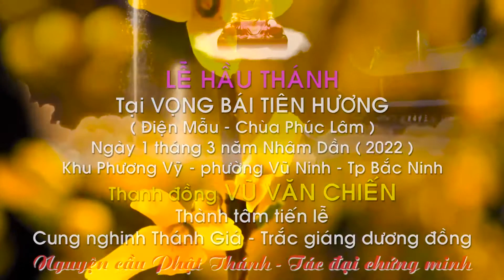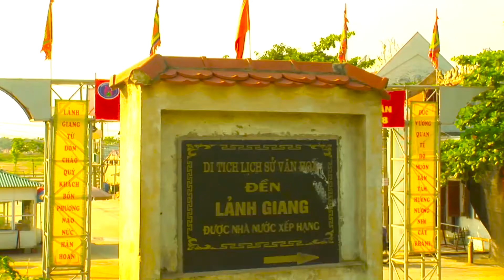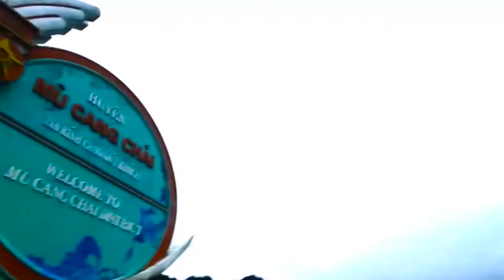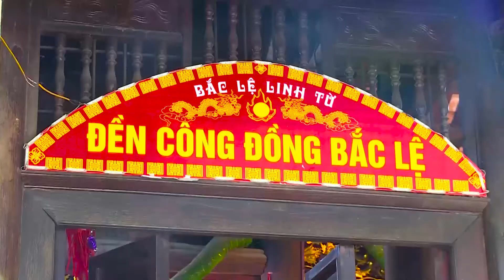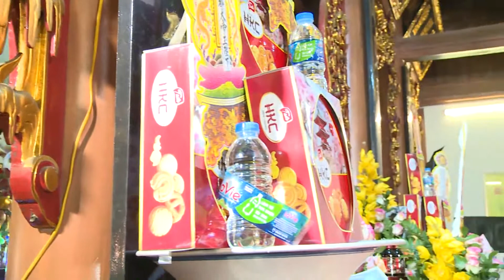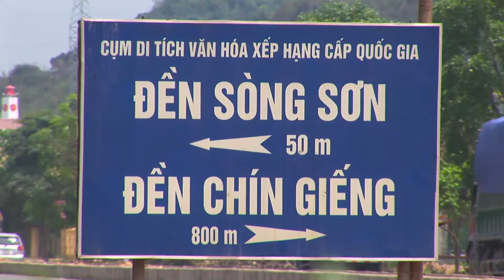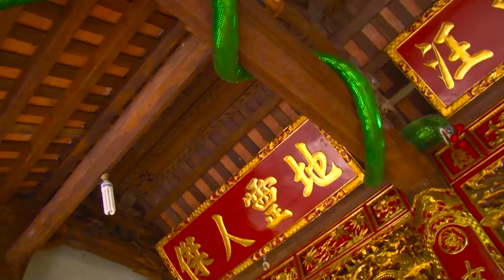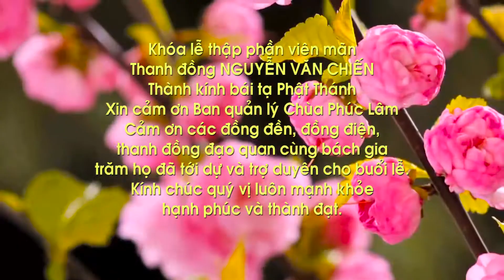Thanh đồng Vũ Văn Chiến hầu thánh năm 2022